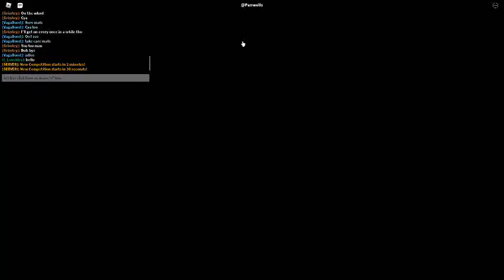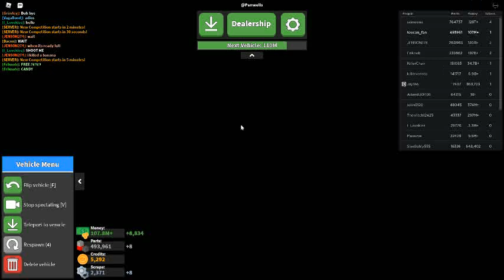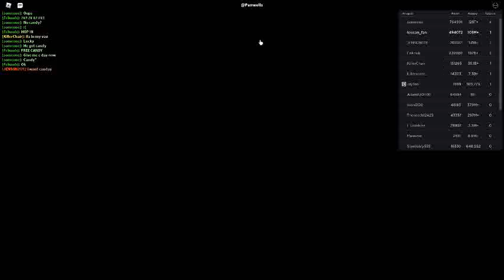Russia Car Crash Compilation 10178